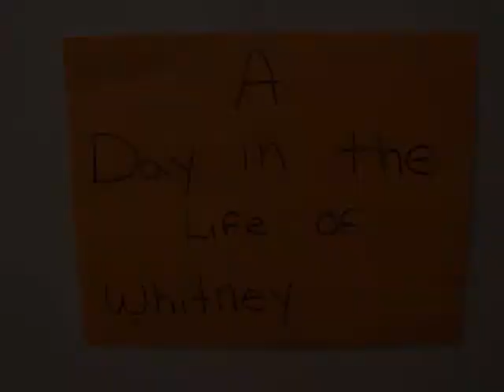Marquette County Humane Society